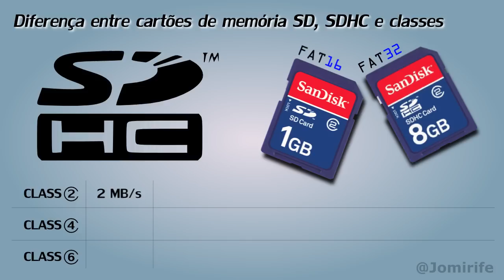Diferença entre cartões de memória SD, SDHC e classes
Explicando a diferença entre os cartões de memória SD, SDHC e as Classes.
Saiba como comprar um cartão SD ou microSD corretamente.
Saiba como identificar o tipo de cartão SD ou microSD corretamente.
Guia para classes de velocidade de cartões SD e microSD.
Como identificar a classe de velocidade de cartões SD e micro SD.
Cartões SD e microSD: velocidades, tipos e capacidades.
Os três tipos de cartão de memória SD, SDHC e SDXC, conheça a diferença.
Cartões de memória SD, SDHC, SDXC especificações e classes.
Como diferenciar os cartões SD, SDHC e SDXC, e encontrar o melhor tipo que necessita.
Quais as principais diferenças entre cartões de memória SD, SDHC, SDXC.
Saiba como diferenciar e comprar o cartão certo SD, SDHC, SDXC ou microSD.
Como escolher o cartão SD ou microSD certo para a sua máquina.
A diferença entre os as capacidades dos cartões SDHC que têm uma capacidade 2GB até 32GB.
Conheça os principais tipos de cartão de memória.
Entenda quais são as diferenças entre os cartões de memória para a sua máquina fotográficaeles e saiba como escolher o modelo.
Entenda quais são as diferenças entre cartões SD, SDHC e SDXC para escolher o modelo correto.
Quer escolher um cartão SD ou MicroSD, veja as minhas dicas para escoher o cartão correto.
Como escolher um cartão SD ou microSD baseado nas classes de velocidade.
Tudo sobre cartões de memória SD, microSD, SDHC e SDXC.
Entenda a diferença entre todas as nomenclaturas de um cartão de memória SD ou micro SD como classe 10, HX, XC.
Diferença entre SDHC e SDXC - Tecnologia dos cartões de memória.
7 Dicas de como escolher o melhor cartão de memória SD, SDHC, SDXC ou microSD.
Tudo sobre cartões de memória SD e microSD para smartphones e máquinas fotográficas DSLR.
Guia completo para conhecer as classes e capacidades de um cartão de memória SD.
Guia completo para comprar o cartão de memória SD e microSD.
Qual a diferença entre as classes e tipos de cartões de memória SD, SDHC, SDXC ou microSD.
As classes de velocidade dos cartões SD e microSD.
Diferentes padrões de velocidade de cartão SD e os cenários em que estes serão utilizados.
Aprenda a escolher o melhor cartão de memória SD ou microSD para a máquina onde necessita de utilizar.
Classes de velocidade, tamanhos e capacidades do cartão SD.
Classe 4, classe 6, classe 10, SD, SDHC - Qual o cartão de memória que você deve escolher.
Qual é a diferença entre micro SDXC e micro SDHC - Conheça tudo sobre cartões de memória.
Qual o melhor cartão de memória para celular, conheça os tipos e classes de cartões de memória.
Diferença entre cartões de memória micro SD, SDHC e SDXC.
Aprenda a escolher o melhor cartão microSD para o seu celular ou máquina fotográfica.
Tudo o que você precisa saber sobre o Cartão de Memória SD e microSD.
Compare cartões de memória SD - Veja a gama completa.
Comparando os vários tipos de cartões de memória - SD, SDHC, SDXC, microSD.
Cartões de Memória para Máquinas Fotográficas, Celular, Telemovel, Smartphone, Câmara de filmar - Aprenda a escolher o cartão correto.
Qual cartão de memória SD a comprar: tipos e diferenças.
Veja este vídeo antes de comprar um novo cartão de memória SD ou microSD - compre o cartão correto.
Limites de tamanho de cartão de memória SD e microSD.
Diferença entre cartão microSD e microSD HC (SDHC).
Cartões de memória: tipos, marcas e classes.
Qual cartão de memória é o melhor, veja o meu guia sobre as classes e tipos de cartões de memória SD.
Tudo sobre a capacidade e velocidade dos cartões de memória SD, SDHC, SDXC e microSD.
Como escolher um cartão de memória para celular e câmera - Velocidade das classes dos cartões SD.
Classe de performance dos cartões de memória - Escolha o cartão correto para a sua câmara ou smartphone.
Perguntas Frequentes sobre Cartões microSD - Eu explico tudo.
Como escolher um cartão SD ou microSD baseado na especificação da classe de velocidade.
As diferenças entre os cartões de memória - cartões de memória SD, SDHC, SDXC e microSD.
A classe de alta velocidade é usada para os cartões SDHC e SDXC.
5 coisas que você deve saber antes de comprar um cartão SD, SDHC, SDXC ou microSD.
Classe 10 ou Classe 4 Cartões de Memória, qual é melhor - Eu explico tudo sobre cartões de memória.
Aprenda a entender as informações do seu cartão de memória.
Tudo o que você precisa saber sobre cartões de memória.
Como escolher cartões de memória para câmeras fotográficas, filmar, celular ou smartphone.
Classe dos cartões SD - Guia completo sobre as classes, velocidades e tipos de cartõe de memória.